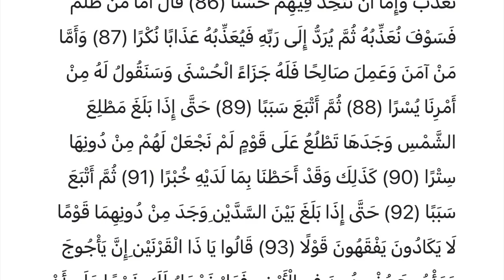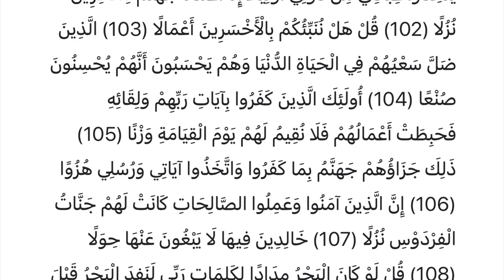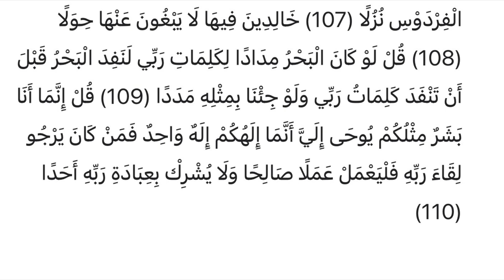سورة الكهف ترتيل مع الكلمات ، تُقرأ كل يوم جمعة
سورة الكهف ترتيل
مهم جدا ان تقرأ سورة الكهف في كل يوم جمعة ليكون لك نورا طوال الاسبوع
مع الكلمات، الكتابة
صوت خاشع
Al-Kahaf
The holy Quran